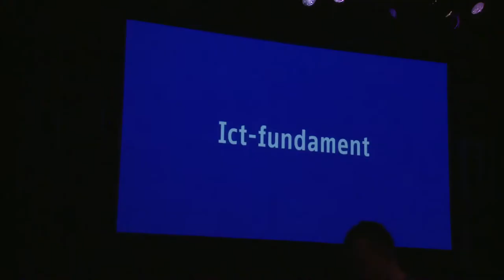Tek Tok late night 7 2 Het ICT fundament van de Droomspiegel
We gaan eerst kijken hoe het ICT fundament in scholen verandert. Zo gaan we gefaseerd over van laptops in de klas naar tablets in de cloud. Basisschool De Droomspiegel loopt daarin voor. We praten daarom met de directeur Joost de Bruin en de adjunct-directeur Kristian van den Berg, die als ook een groot ICT project coördineert voor de Stichting Katholiek Onderwijs Flevoland - Veluwe een samenwerking van 27 scholen in deze regio.

De hamvraag bij cloud diensten is vaak: voor welk platform ga je? De heren blijken niet echt gebonden te zijn aan een specifieke omgeving. Ze zijn in 2007 begonnen met laptops, omdat dit goed aansloot bij de software die draait in het onderwijs, maar zijn nu overgegaan naar iPads, omdat deze veel stabieler en gebruiksvriendelijker zijn. Eigenlijk kunnen alle leerlingen inloggen in het draadloze netwerk met wat ze zelf het prettigst vinden. Overigens heeft niet elke leerling een eigen tablet, ze werken vooral samen.

De cloud is wel van Microsoft (Office 365) omdat ze het grootste deel ervan op een privé server kunnen zetten, waar ze zelf meer controle over hebben. En als het ze niet bevalt, kunnen ze overstappen en de data meenemen. Dat hebben ze in het contract afgedwongen. Ze zijn namelijk met de 27 andere scholen georganiseerd in een stichting en kunnen zo een vuist maken tegen de grote aanbieders.

Maar eigenlijk gaat het ze er niet om een ICT platform de school in te jassen. "Als schoolleider formuleer je eerst je onderwijsvisie en dan kijk je wat daar het beste voor technologie bij past. We redeneren vanuit het kind, niet het materiaal." Gaan die leerlingen niet de hele tijd zitten facebooken en YouTuben met die tablets? Nee, ze doen volgens hun netjes hun werk. En ja, boeken hebben ze gewoon nog op school. Vanuit onderzoek wordt gekeken welk materiaal het beste past bij het leren van kinderen en wat het meeste rendement kan opleveren. Dit proces wordt constant tegen het licht gehouden.
De hamvraag bij cloud diensten is vaak: voor welk platform ga je? De heren blijken niet echt gebonden te zijn aan een specifieke omgeving. Ze waren begonnen met iPads, omdat die goed passen bij de software die draait in het onderwijs, maar laptops kunnen ook. Eigenlijk kunnen alle leerlingen inloggen in het draadloze netwerk met wat ze zelf het prettigst vinden. Overigens heeft niet elke leerling een eigen tablet, ze werken vooral samen.

De cloud is wel van Microsoft omdat ze het grootste deel ervan op een privé server kunnen zetten, waar ze zelf meer controle over hebben. En als het ze niet bevalt, kunnen ze overstappen en de data meenemen. Dat hebben ze in het contract afgedwongen. Ze zijn namelijk met de 27 andere scholen georganiseerd in een stichting en kunnen zo een vuist maken tegen de grote aanbieders.

Maar eigenlijk gaat het ze er niet om een ICT platform de school in te jassen. "Als schoolleider formuleer je eerst je onderwijsvisie en dan kijk je wat daar het beste voor technologie bij past. We redeneren vanuit het kind, niet het materiaal." Gaan die leerlingen niet de hele tijd zitten facebooken en YouTuben met die tablets? Nee, ze doen volgens hun netjes hun werk. En ja, boeken hebben ze ook nog.